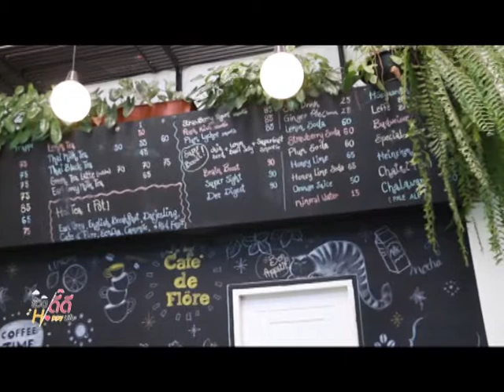ชีวิตดี๊ดี Happy Life EP.13-2